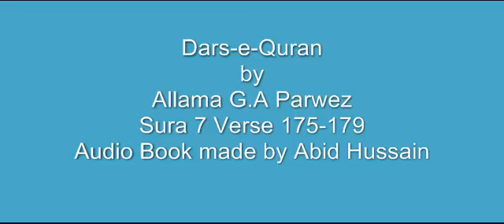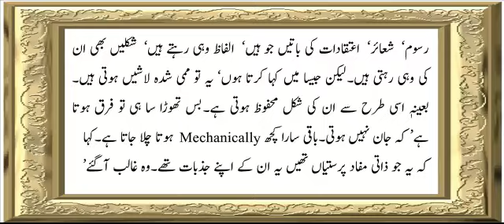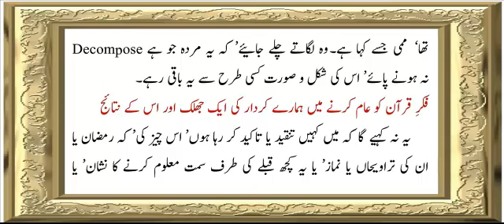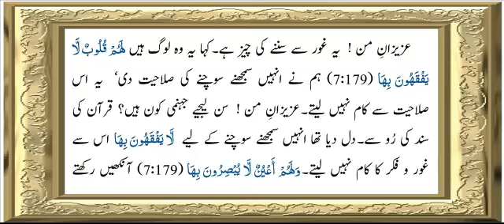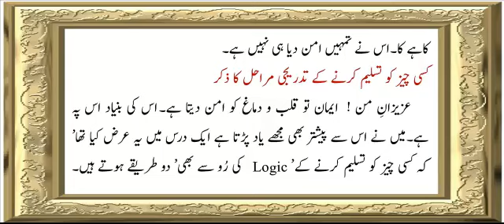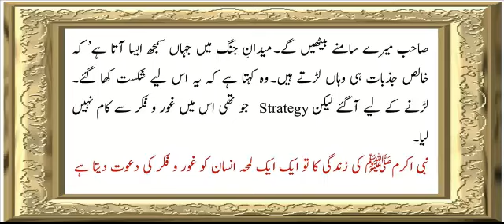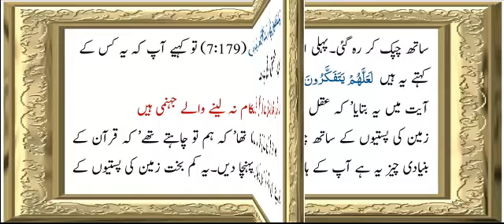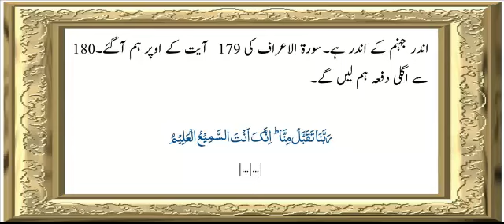Surah Al-A'raf (7) | Verse 175 To 179 | Chapter - 28 | Allama G.A Parwez | Dars-e-Quran